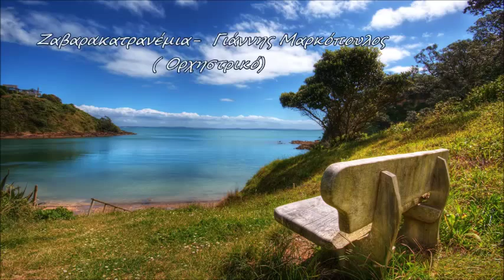Ζαβαρακατρανέμια - Γιάννης Μαρκόπουλος (1968)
Ζαβαρακατρανέμια - Γιάννης Μαρκόπουλος (Ορχηστρικό)
 Zavarakatranemia - Giannis Markopoulos    (instrumental)

 Ζαβαρακατρανέμια - 1968                                                              Μουσική:   Γιάννης Μαρκόπουλος